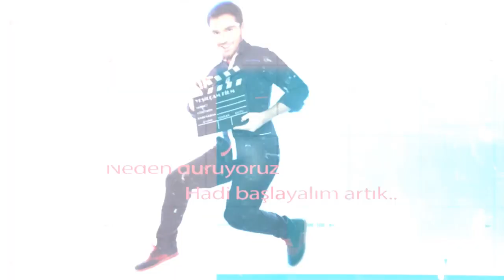Şencan Güleryüz & Murat Kılıç | "Anons" filmi sohbeti | Deniz Ali Tatar'la 6.Seans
Mahmut Fazıl Coşkun'un festivallerden başarıyla dönen 3. uzun metrajlı filmi "Anons" u, Şencan Güleryüz ve Murat Kılıç ile 6.Seans'ta konuşuyoruz!

Venedik ve Adana Film Festivalleri'nden ödülle dönen, "Uzak ihtimal" ve "Yozgat Blues" un ardından Mahmut Fazıl Coşkun'un üçüncü uzun metrajlı filmi olan "Anons' 19 Ekim'de vizyona giriyor. Biz de Deniz Ali Tatar'la 6. Seans'ta, filmin başrol oyuncularından Şencan Güleryüz ve Murat Kılıç ile filmi Adana Film Festivali'nde değerlendiriyoruz.

Filmin festival dönemini, çekim sürecini ve 25. Adana Film Festivali'nde gerçekleşen Türkiye prömiyerini değerlendiriyoruz.

Deniz Ali Tatar'la 6.Seans

Jenerik: Veysel Aslan
Kamera: Haktan Kaan İçel & Halil İbrahim Sağlam